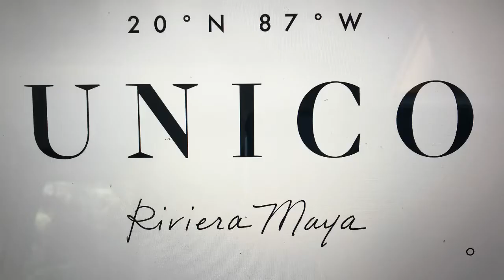Datamax Inc 2019 Presidents Club Location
UNICO Riviera Maya